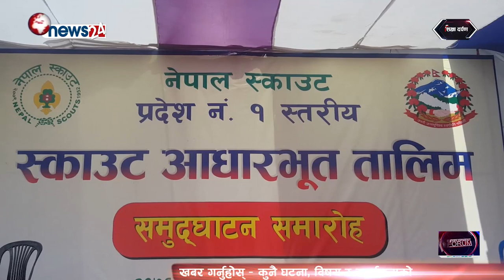Sikchaya Darpan || प्रदेश नम्वर १ बन्यो स्काउटमय || Nepal Scout